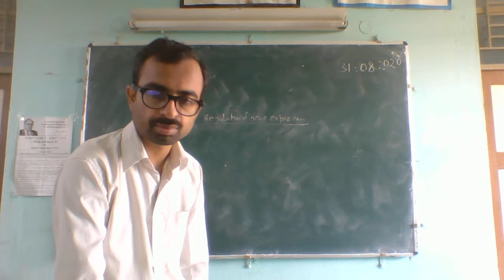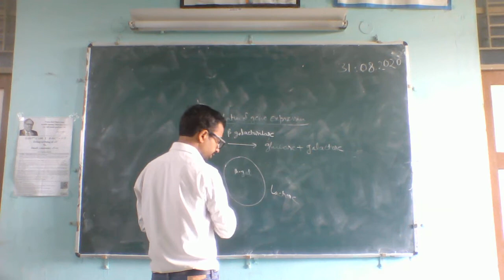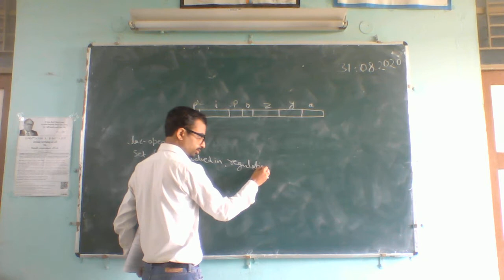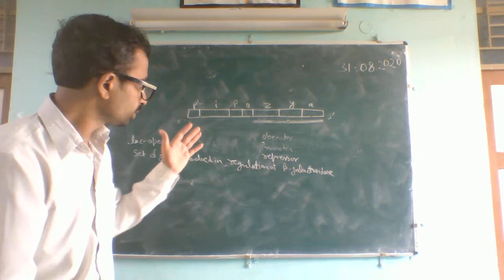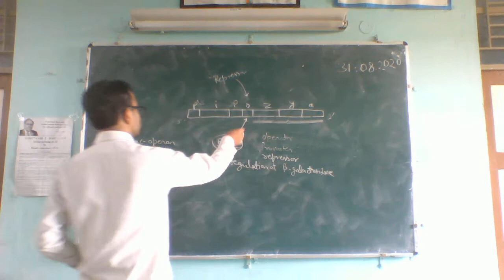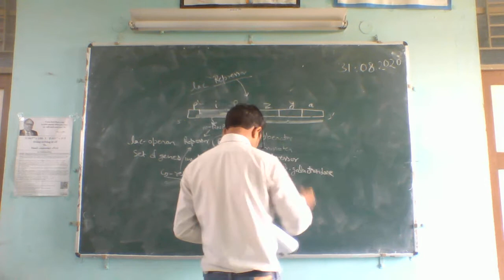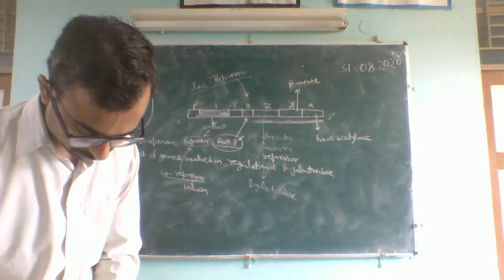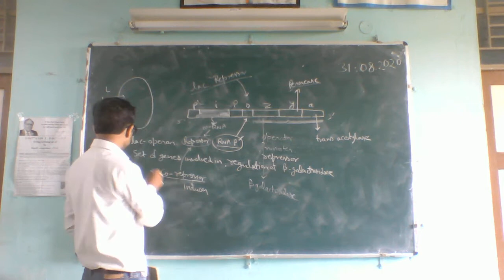Lac Operon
Deals with the regulatory mechanism of genes